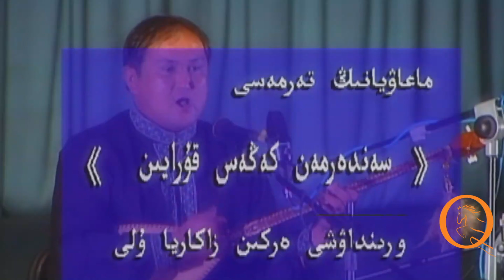1999 жыл. Еркін Зәкаряұлы " Сендермен кеңес құрайын " .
1999 жыл. Еркін Зәкаряұлы " Сендермен кеңес құрайын " .